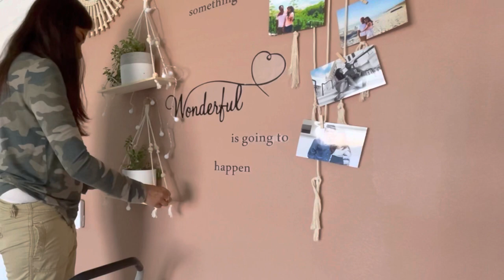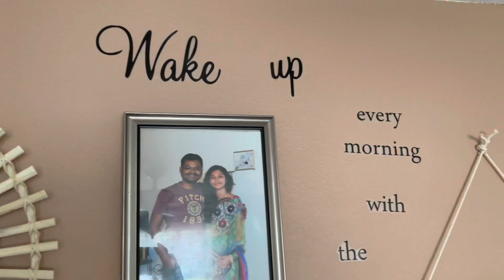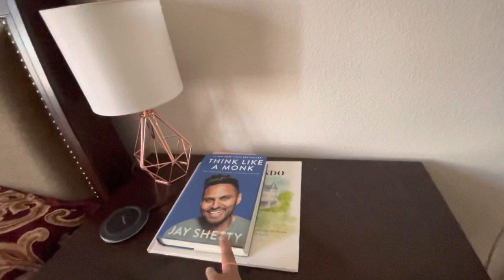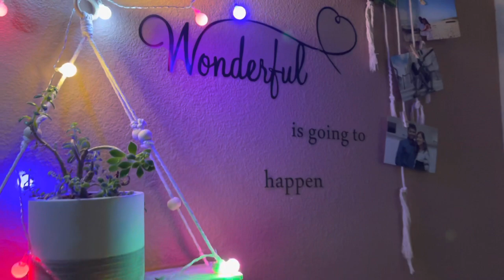Low budget Bedroom makeover ~Decorative ideas and Colors ~AmDisha Family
Place the bell 🔔 button to get the notifications when I will upload the videos.

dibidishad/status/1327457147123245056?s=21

My Vlogs includes RECIPES, DIY, TOURIST PLACES, EDUCATIONAL VIDEOS, FESTIVALS, AND DAILY VLOGS.

STAY SAFE, BE HEALTHY AND HAPPY .